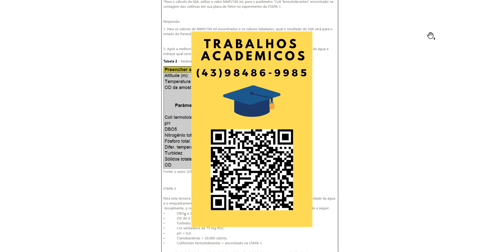Ao estudar a disciplina Saneamento Básico, observamos que se encontra no ramo da Engenharia Civil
Ao estudar a disciplina Saneamento Básico, observamos que se encontra no ramo da Engenharia Civil cujaprincipal atribuição é o diagnóstico, elaboração e coordenação de projetos de saneamento básico e deobras sanitárias. Essa característica do Engenheiro Civil deve ser ampliada, a fim de que os projetosmelhorem a qualidade de vida da população, como os de água, sistemas de tratamento, esgoto, drenageme irrigação pluvial.
Nesta atividade você é o engenheiro responsável pelo tratamento de água e esgoto de seu municípiolocalizado no interior do Paraná. Para realizar este processo, você deve se basear em dois princípios:medição e monitoramento.
A partir desses preceitos, você responsável técnico conseguirá realizar as tomadas de decisões para que oabastecimento público de água potável seja considerado efetivo e que estejam de acordo com os padrõesambientais solicitados.